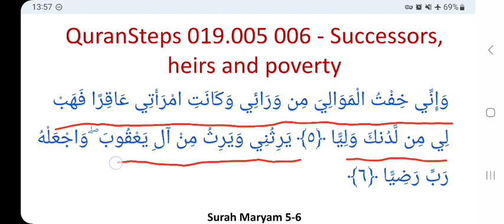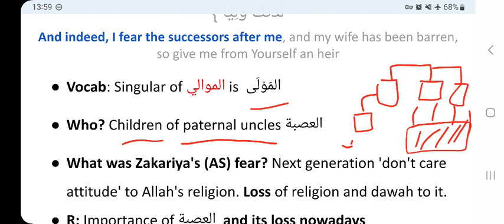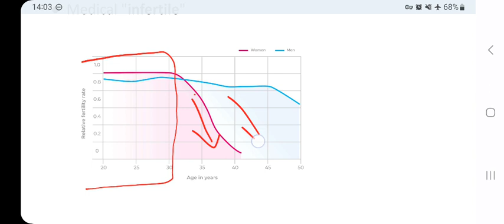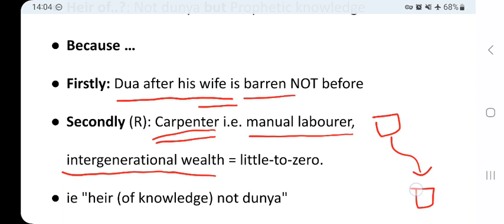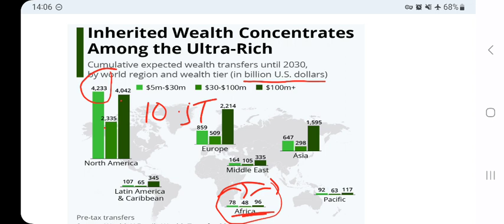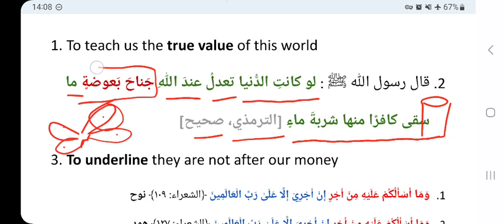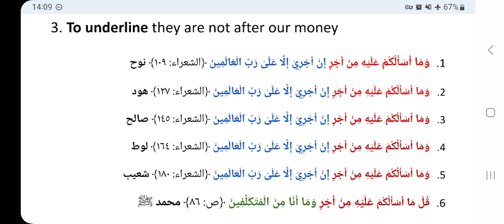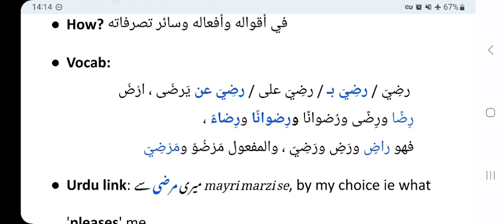QuranSteps 019.005 006 - Successors, heirs and poverty